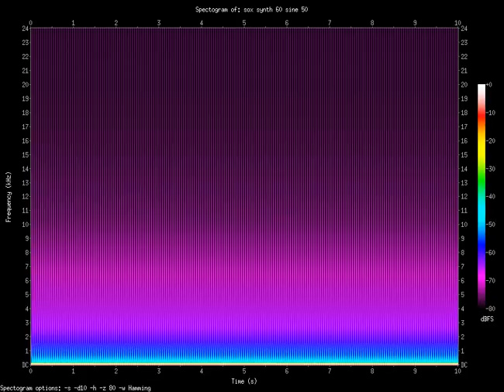sine 50.Hz (0.05kHz)